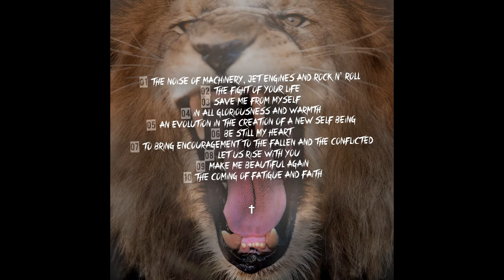Fire the Sun - 01 The Noise Of Machinery, Jet Engines & Rock N' Roll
Band: Fire the Sun
Album: "An Evolution in the Creation of a New Self Being"
Release Date: Oct 14, 2014
Genre: Metalcore / Hardcore / Punk / Rock
Hometown: Ventura County, CA
Record Label: Unsigned
Websites:

"I do not claim to own any copyrights to the video/audio contents of the album "An Evolution in the Creation of a New Self Being".
I am simply promoting Fire the Sun's music. All credits to Fire the Sun".